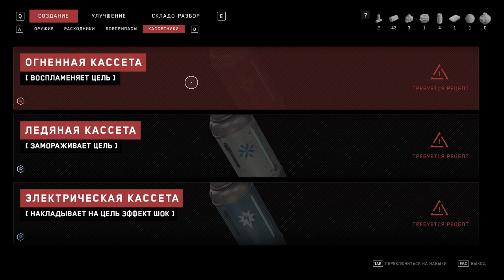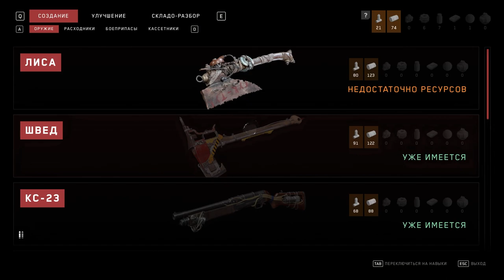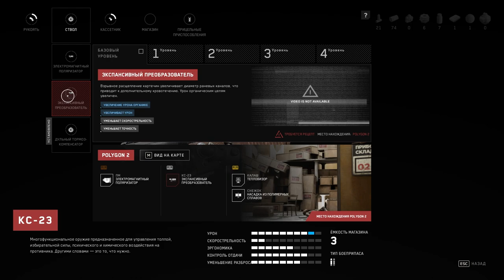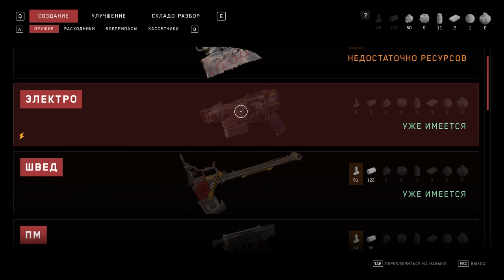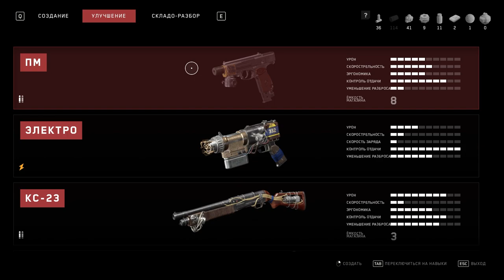PETROVU TAPDIQ | Atomic Heart #3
Kanalda Atomic Heart seriyasına davam edirik. 3-cü bölüm, xoş izləmələr!